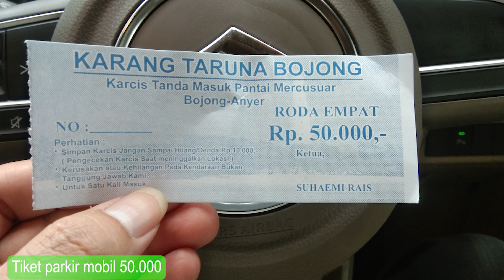Menikmati sunset di Menara Suar Cikoneng | titik 0 km Anyer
Banyak obyek wisata pantai yang menarik di kawasan Anyer.
Video ini dibuat saat keluarga kami berkunjung ke menara suar Cikoneng pada bulan Maret 2021.
Di tempat ini juga terdapat monumen yang merupakan titik 0 km Anyer.